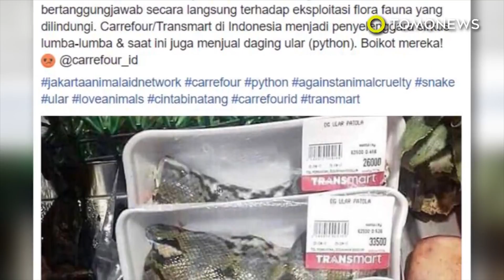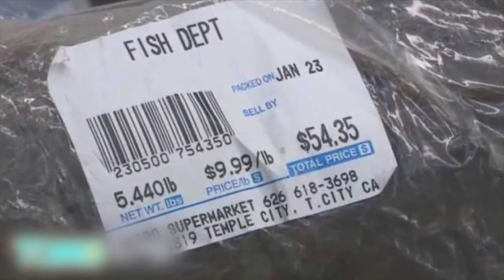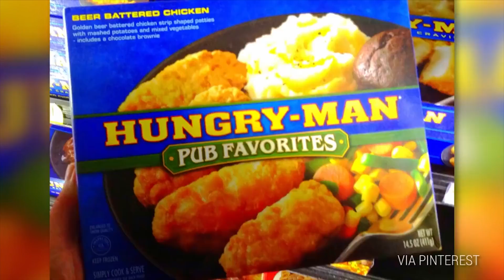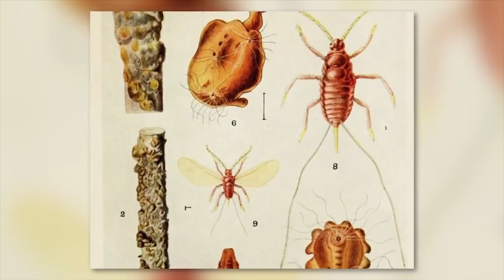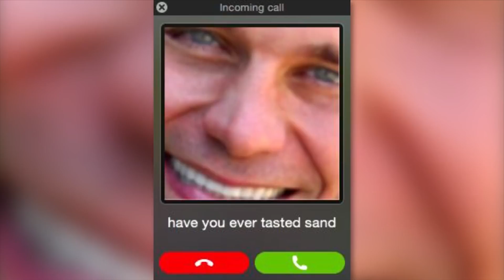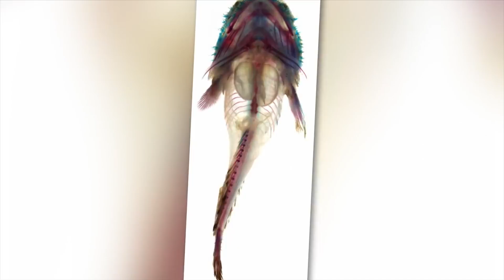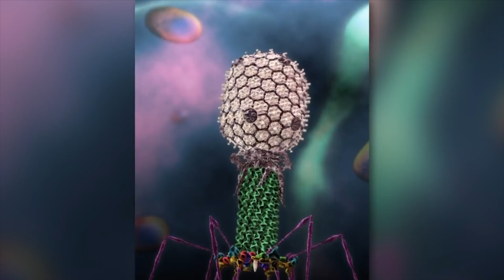Exotic food: Snake meat is on sale at supermarket in Indonesia; LA frozen raccoons - Compilation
1. Jul 10, 2017 — Need to add some variety to your home-cooked meals? A Instagram photo of python meat being sold at a Carrefour in Manado, North Sulawesi province has gone viral.

2. Feb 13, 2015 — A grocery store in a Los Angeles suburb area has been making headlines after a video surfaced showing the store selling frozen raccoons.

3. Aug 22, 2014 — These are some yummy traditional mooncakes for the upcoming Mid-Autumn Festival on September 8th. Here is an innovative treat, it’s a mooncake with a hornet placed on top of it! And there’s more for those hungry for hornets, the cake’s filling contains hornet larvae!

4. May 16, 2017 — 10 Disgusting Food Ingredients You Eat Daily. Boy oh’ boy, am I hungry! What will I have today? Hmm… perhaps I’ll have some breast implant filler, and some duck feathers, with a bit of beaver butt juice and ammonia on the side.